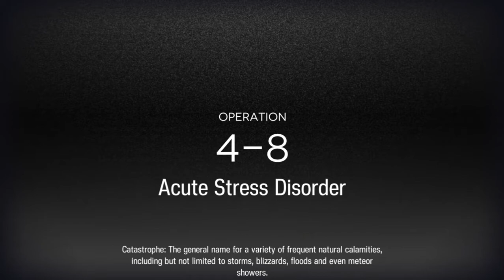[Arknights] 4-8 Grindstone Trust Farm 2 OP